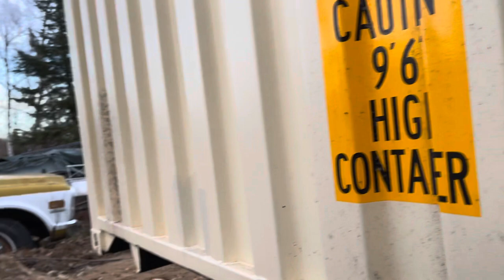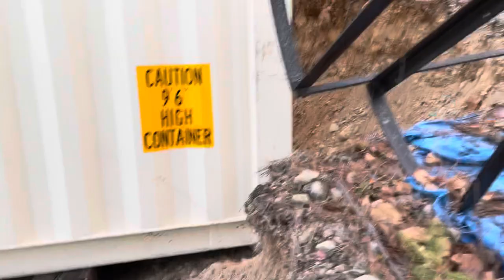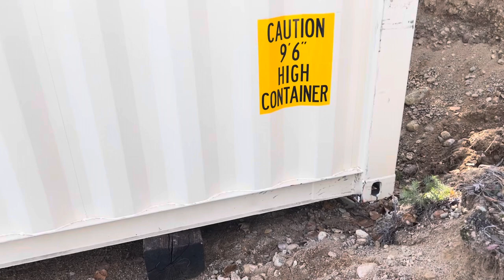Land Prep for shipping container DrMVideo#17 Original Music by Rob Mattson “Our Love”